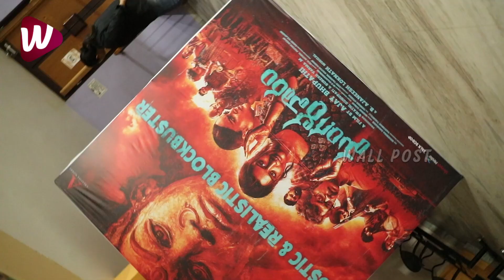Chiranjeevi Daughter Sreeja Reaction After Watching Mangalvaaram Movie | Ajay Bhupathi |Payal Rajput